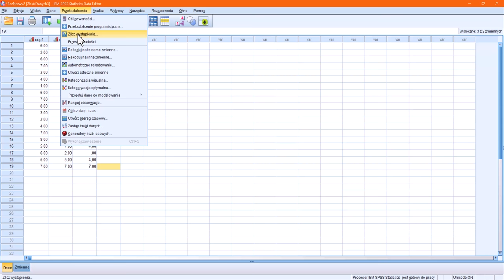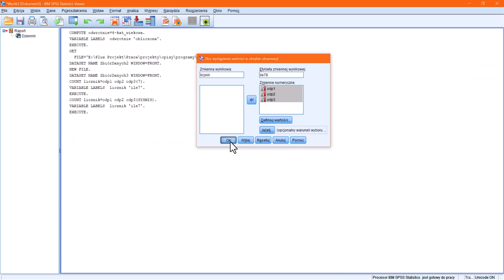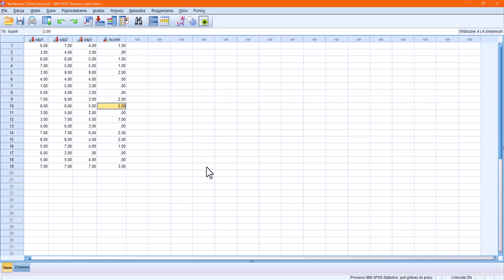Zliczanie wystąpień w kilku zmiennych naraz wg wspólnego kryterium liczbowego SPSS